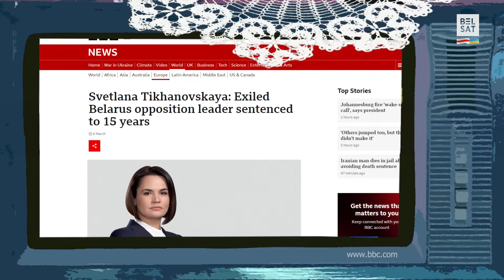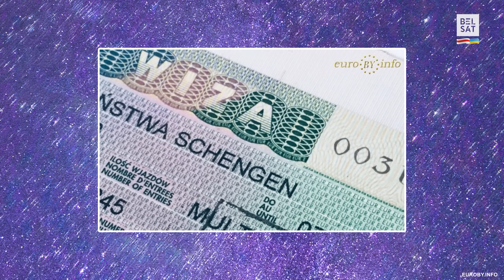Азаронак прызнаў перамогу Ціханоўскай на выбарах у 2020 годзе / Спакойнай ночы, Жываншы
Азаронак і Мукавозчык зразумелі, што Ціханоўская перамагла, а Лукашэнка прызнаўся, што ангельскай мовы не ведае. Ці не таму за яе ўзялося міністэрства адукацыі? Дудзінкі даў урок ангельскай прапагандыстам у новым "Спакойнай ночы, Жываншы"

Глядзіце ў новым выданні праграмы "Спакойнай ночы, Жываншы":
00:00 "Ціханоўская пайшла won"
03:09 Урок ангельскай мовы па-беларуску
06:18 Як тэксты Азаронка перакладасці на ангельскую мову
07:18 Што прапагандысты прапануюць забараніць у Беларусі
09:17 Прапагандысты спяваюць прыпеўкі
10:48 З чаго ў Беларусі здымуць абмежаванні?
13:27 Прапагандысты сыходзяць па-ангельску

Калаж з фота: СТВ; Wikimedia Commons; Азарёнок. Диктатура правды